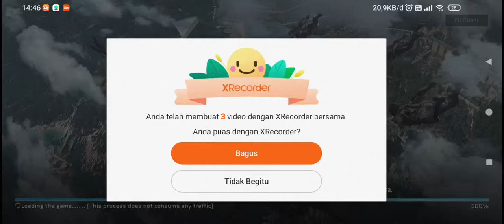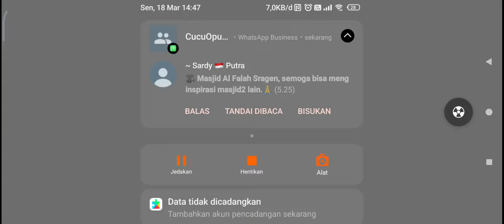4GB / Helio G99 Playing Bloodstrike in 2024 - Gaming Test